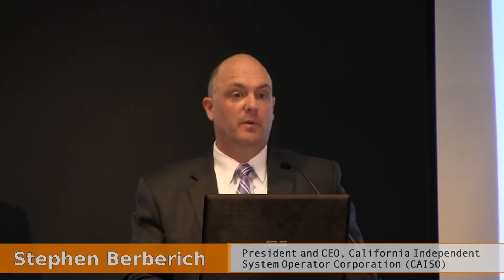Stephen Berberich, President and CEO, California Independent System Operator Corporation (CAISO)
Pathways To 100% Renewable Energy - Conference San Francisco, April 16,2013

Panel 2: Overcoming Technical Barriers to 100% Renewable Energy in the Power Sector

Special Address by Stephen Berberich, President and CEO, California Independent System Operator Corporation (CAISO)

Moderators:
Angelina Galiteva, Renewables 100 Policy Institute Founder & Board Chair
David Olsen, Managing Director of the Western Grid Group, Member of the Board of Governors of CAISO